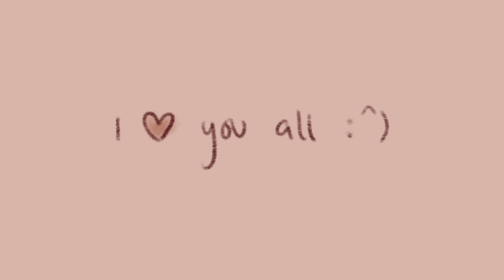Look for the Light 🌟 || Short Animation [Flipaclip]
hello :^) I'm myewz !

sorry for being inactive here, I had a lot happen since posting last. recently ive found more joy and motivation for animation the so hopefully ill post more !

song: n/a I found it on tiktok :'^)

featured :
Myewz
Ale (in the middle of trio)
Normin (on right of trio)
Minister (curly hair w/ glasses)
Sir Opposition (last guy)

time taken :
animating - maybe 3-5 hours?

used :
• flipaclip - 4 fps; mapped out storyboard and cleaned up - didn't end up adding color because it looked off